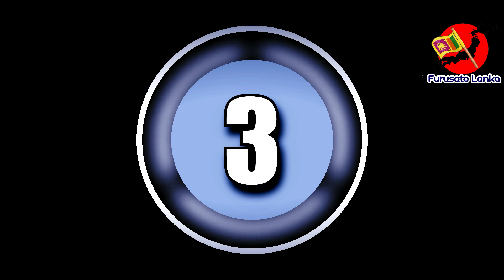I want something (Learn Japanese in sinhala)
In this video i am explaining "i want"  Japanese in sinhala.